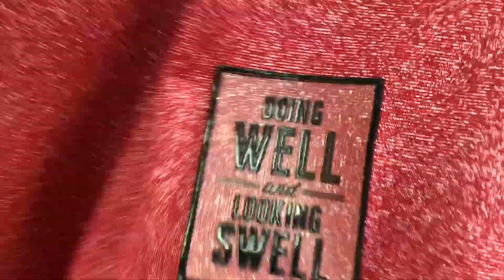Топ и брюки : фирмы Ивелта Плюс. Номер модели: 2896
Страна производства: Беларусь
Размеры: 44, 46, 48
Цвета: Как на фото
Рост: 164 см
Состав ткани: топ 53% п/э, 21% хлопок, 14% вискоза, 12% металлонить брюки 95% п/э, 5% спандекс
Ивелта Плюс
Длина изделия, см: топа 63
Длина брюк, см: 94
Длина рукава, см: 17